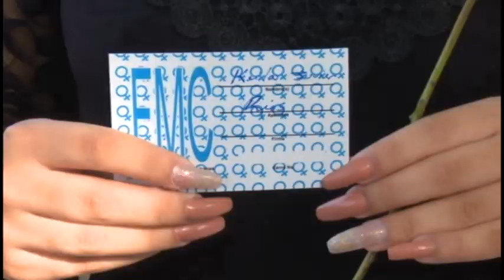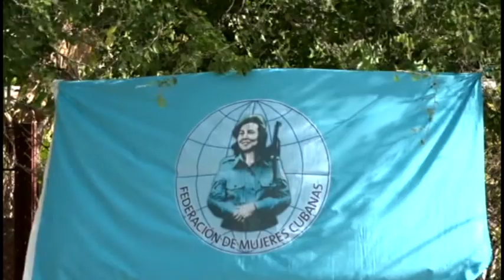Realizan diversas actividades federadas granmenses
Las federadas granmenses desarrollan un variado plan de actividades como saludo al aniversario 63 de la fundación de la FMC, a celebrarse el venidero 23 de agosto. Entre las tareas que se realizan  figuran ceremonias de ingreso, declaración de patios y parcelas con la condición “Mi patio también  aporta”, y actividades productivas. El municipio de Cauto Cristo resultó vanguardia en la fraternal emulación  y será sede de las actividades provinciales por la efemérides.